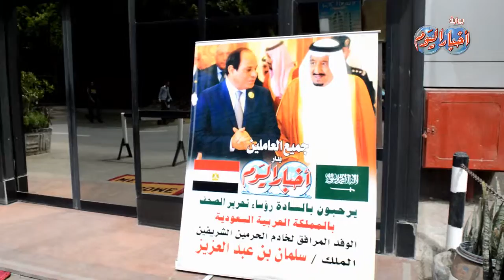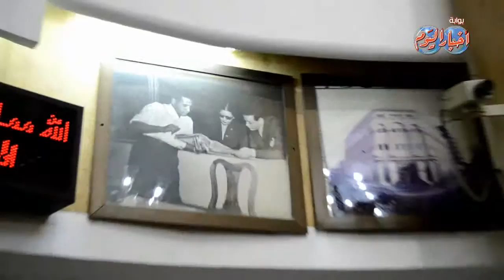الكاتب الصحفي محمد عبد الحافظ يشرح للوفد الاعلامي المرافق للملك سلمان تاريخ مؤسسة أخبار اليوم